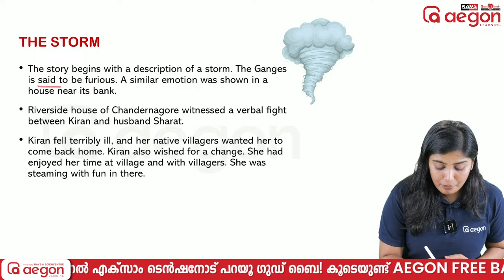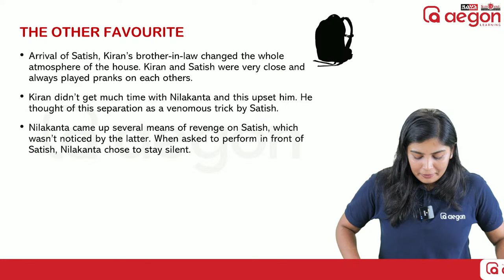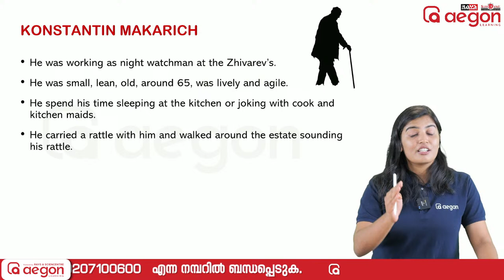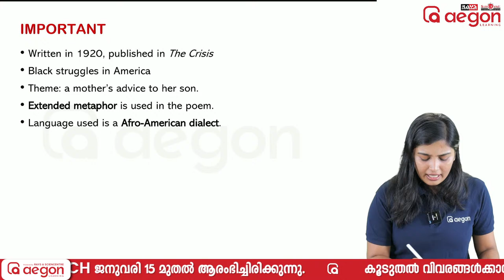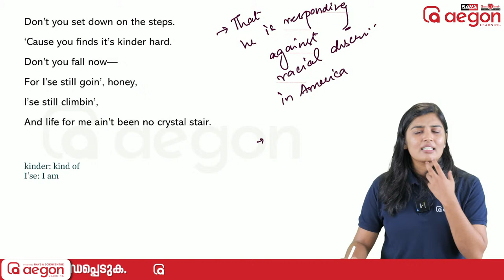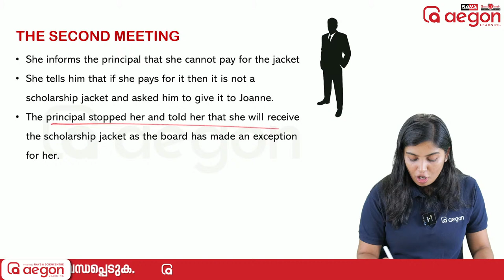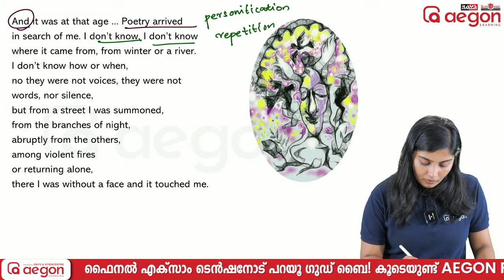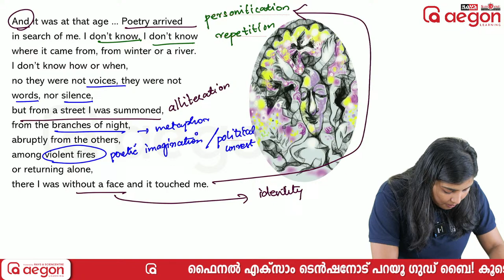⚠️ | SSLC ENGLISH | UNIT 4 & 5 | FLIGHT OF FANCY & RAY OF HOPE | AEGON